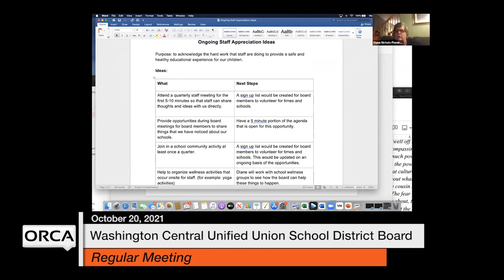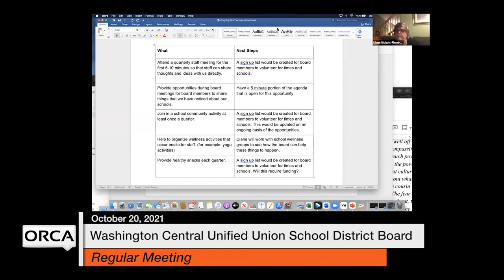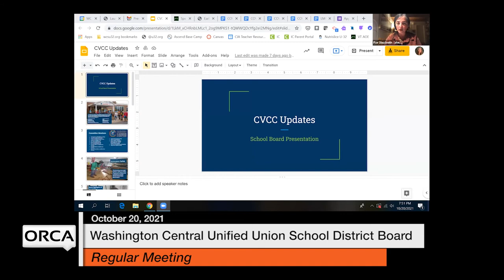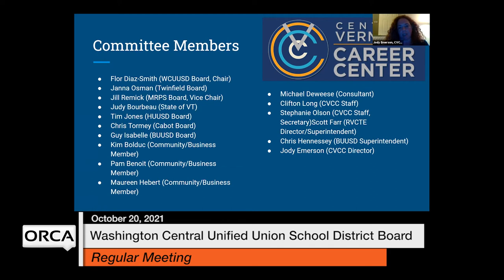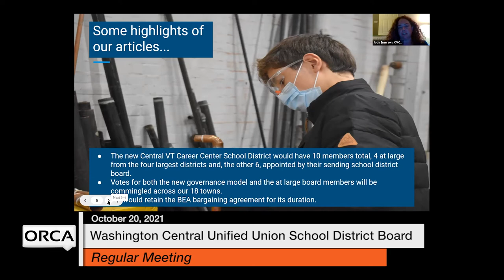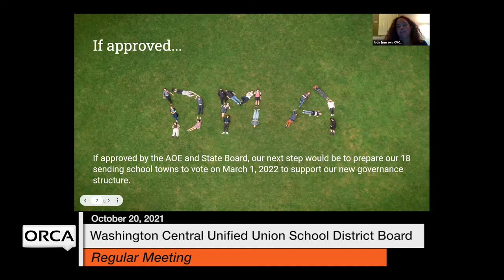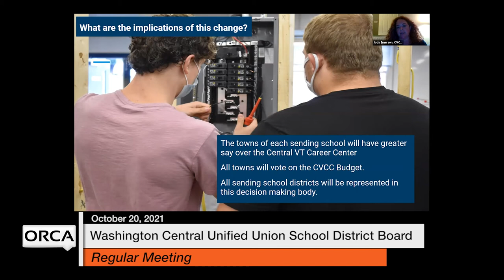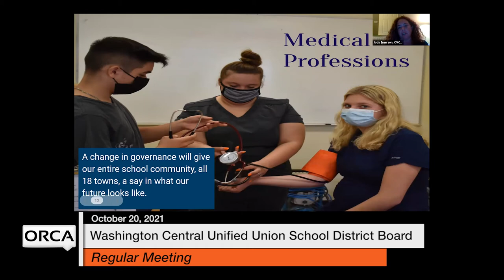Washington Central Unified Union School District - October 20, 2021 [WCUUSDB]